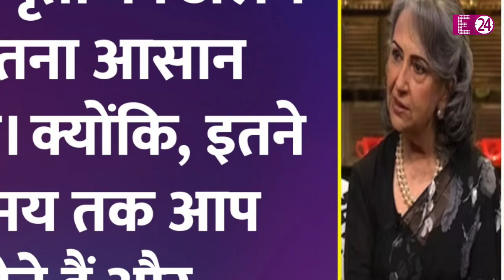पोते-पोती से मिलने को तरसती थीं Sharmila Tagore, बेटे के तलाक ने पटौदी परिवार को कर दिया था सूना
करण के शो में शर्मिला ने अपने उस दर्द का भी जिक्र किया। जब, वो अपने पोते-पोती यानि कि सारा अली खान और इब्राहिम से मिलने के लिए तरस जाया करती थीं। क्योंकि, ये बात तो किसी से  छिपी ही नहीं है कि, जब सैफ और अमृता तलाक लेकर अलग हुए थे। तो, सारा-इब्राहिम की कस्टडी उनकी मां अमृता को मिली थी। ऐसे में, अमृता बेहद कम ही सैफ और उनके परिवार को अपने बच्चों से मिलने दिया करती थीं।